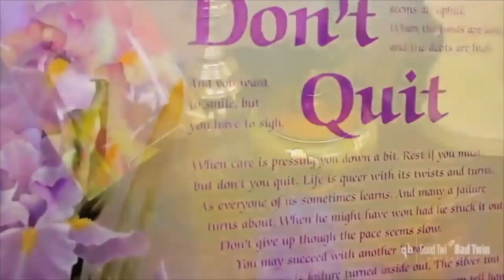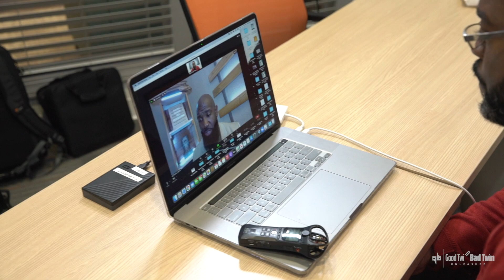Mental health Dr. Terrence Johnson discusses mental health with Good Twin Bad Twin Unleashed